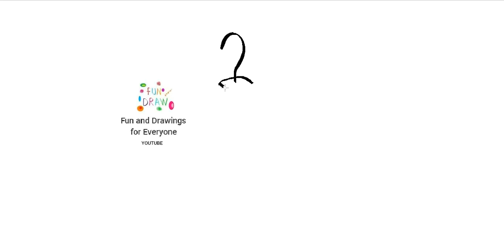Mar a tharraing thu crochadair airson aodach a chrochadh